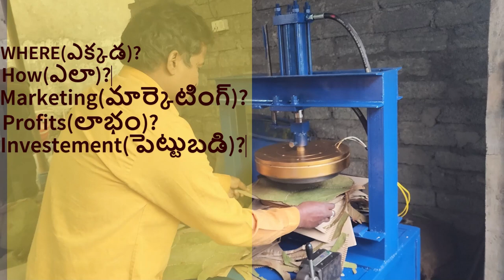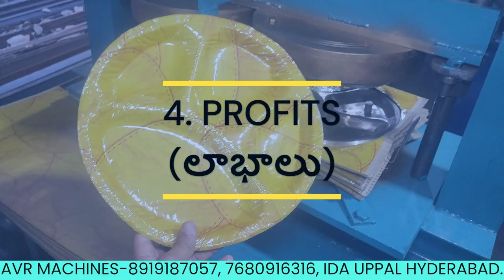పేపర్ ప్లేట్ బిజినెస్: నెలకు ₹50,000 ఆదాయం | Paper Plate Making Machine | Best Business Deals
👍 Like this video if you found it helpful! (🔔👍 ఈక్కడనొక్కండి ),

### Video Description

Welcome to AVR PAPER PLATES MAKING MACHINES! 🎉 In this video, we explore how you can earn ₹50,000 per month with a paper plate business. Discover the best paper plate-making machines, their prices, and where to get the best deals. Whether you're starting a new venture or looking to upgrade your equipment, this video has all the insights you need. 🚀

- Best Business Deals
- Earn ₹50,000 Monthly
- Small Business Ideas
- Home Business
- Paper Plate Manufacturing
- Business Tips
- Machine Reviews
- Startup Ideas